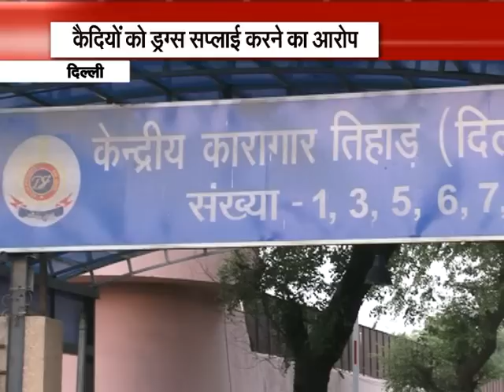तिहाड़ जेल में कैसे सप्‍लाई होती है ड्रग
दिल्‍ली की सुरक्षित माने जाने वाली तिहाड़ जेल के वॉर्डन को ड्रग सप्‍लाई करने के मामले में सस्‍पेंड किया गया है।

तिहाड़ जेल की जेल नंबर-4 में तैनात वार्डन वीरेंद्र कुमार को ड्रग सप्‍लाई करने के आरोप में सस्‍पेंड किया गया है। तमिलनाडु स्‍पेशल फोर्स ने बीते 11 अप्रैल को वार्डन वीरेंद्र कुमार को गिरफ्तार किया और अब आरोपी वार्डन के खिलाफ जांच बिठाई गई है।